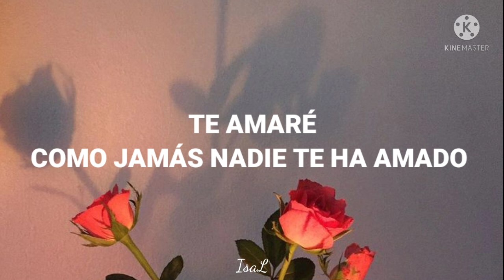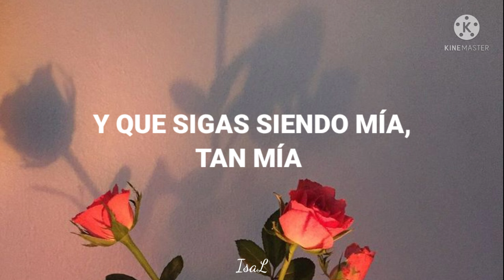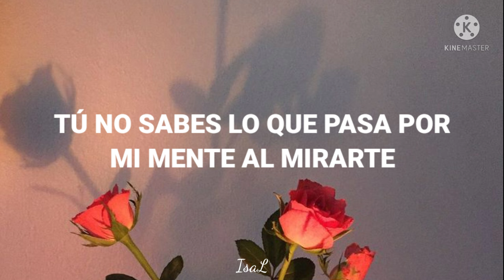Cuidaré de ti - Horacio Palencia (Letra)